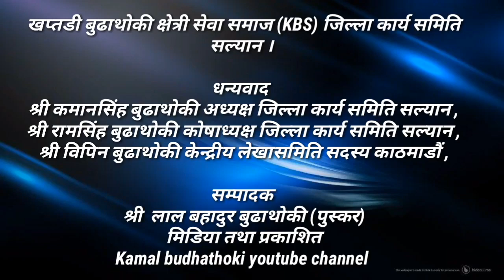Subhakamana Dashai, Tihar and chhat 2076 खप्तडी बुढाथोकी को तर्फबाट शुभकामना सम्पुर्ण मा २०७६ को ।